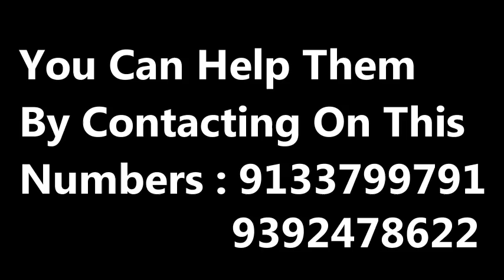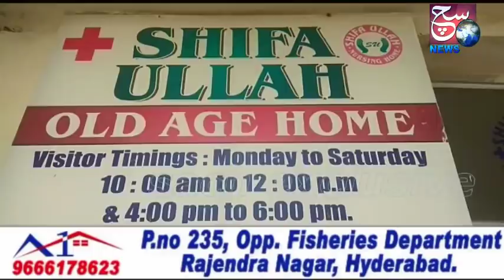Kya Old Age Ke Naam Par Awaam Se Paise Lootay Jaa Rahay Hain | @ SACH NEWS